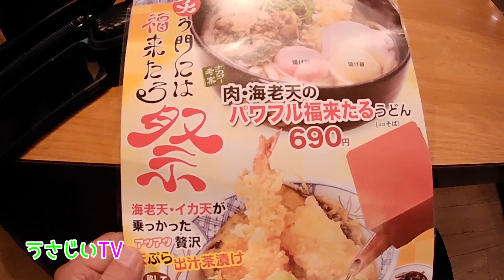福岡おすすめのうどん屋ウェスト 格安アクションカメラAKASO撮影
福岡おすすめのうどん屋ウェストとモーニングジャムコラボメニュー

Twitter&YouTube＆物販など（遠方の方はこちら。オンラインレッスン・cafetalk）

note(万引きGメンについても書いてます)

◎使用機材

●TASCAM DR-05 VER2-JJ
（ASMR音撮り）

●自撮り棒

●スマホレンズ

●アクションカメラAkaso V50 Pro

●アクションカメラapeman

●アクションカメラMUSON

●コンデンサーマイク ピンマイク

外食撮影の時は必ずどういったことに使うか説明してお店から許可をもらいます。
お客さんが写りこんだ時はモザイクを入れます。
お客さんが写っている時はお客さんからも許可をもらった動画です。